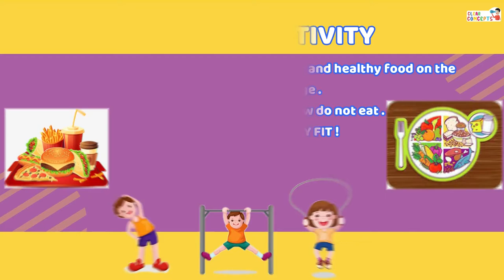healthy food for kids I science for kids I good habits for kids I healthy foods | good manners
Here at CLEAR CONCEPTS you get a plethora of interesting informative and educating fun learning animated videos specifically created considering the curious young minds who would watch them.

healthy food for kids I
science for kids I
good habits for kids I
healthy food I
good manners I

If you like video, please press like button.